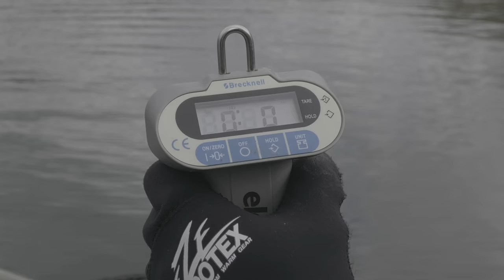The TYRANT 10: PART 2 | CATCHING with Mike Gilbert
The follow up to the Tyrant 10: Part 1 Rigging video.  A "highlights only" version of a day on the water with Mike Gilbert as he demonstrates the different ways to fish the Tyrant and catch Giant Bass.